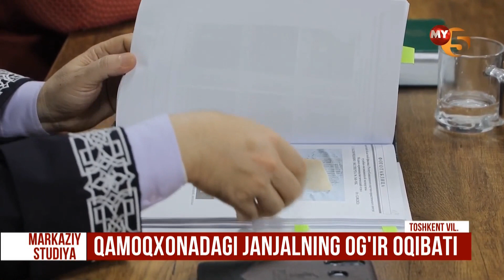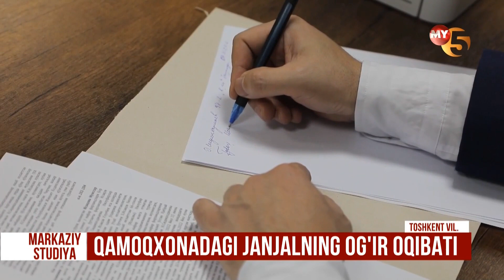Qamoqxonadagi janjalning ogʻir oqibati